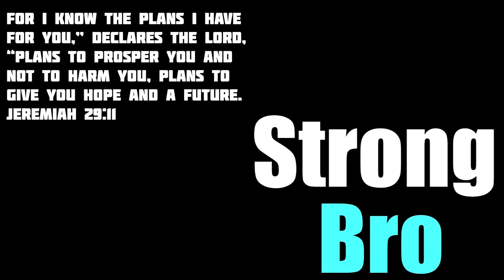Going into 2021 like -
We're starting with a fresh slate guys, let's take as many steps as we can to get to our ultimate goals, no matter how small the steps are. Whether or not you fully make it to your resolutions is fully irrelevant, but how much closer you are to them is what we're needing to do the most. Keep your goals in mind, have a plan, and we'll talk about them next year. Shhh!

Canon HF G20 Camcorder
Blue Yeti USB Microphone

-MrStrongBro